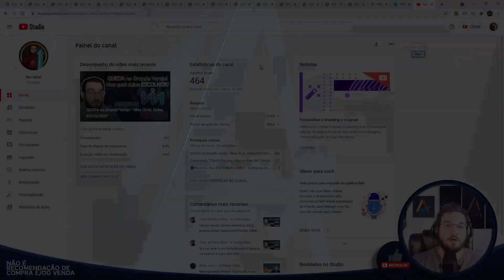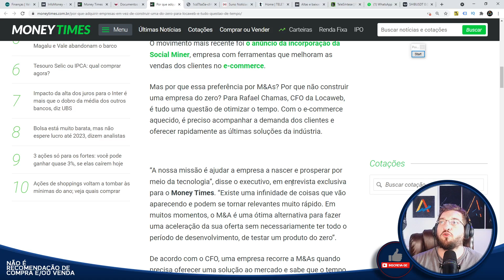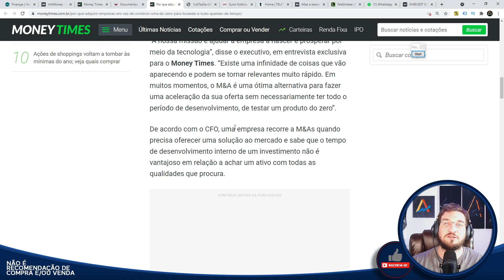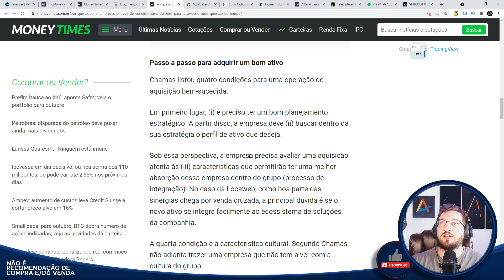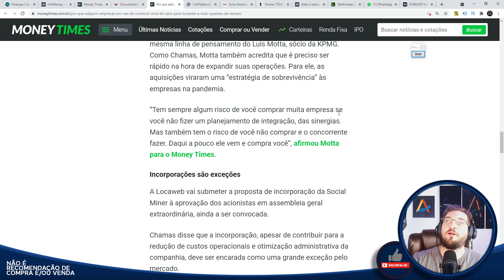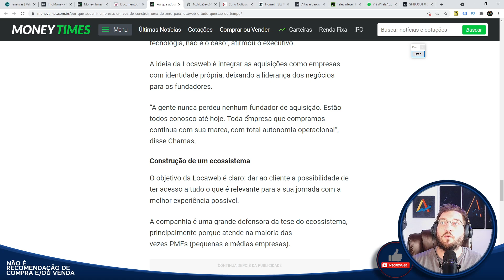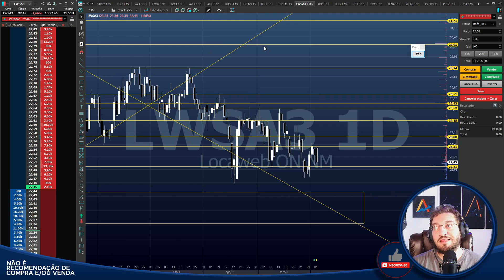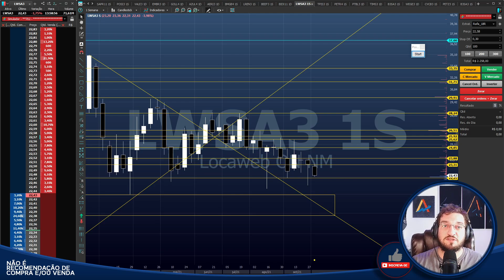⚫Locaweb (LWSA3) - A preço de BANANA? - Mais aquisições!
Caixa Postal: 76586
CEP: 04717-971